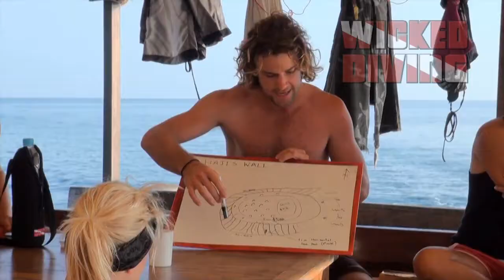Wicked Expeditions - Pulau Moyo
Pulau Moyo is a great island just off the northern coast of Sumbawa. Here is footage from our 2011 expedition from Singapore to Komodo. In this case we are diving a site we call Haji's wall.